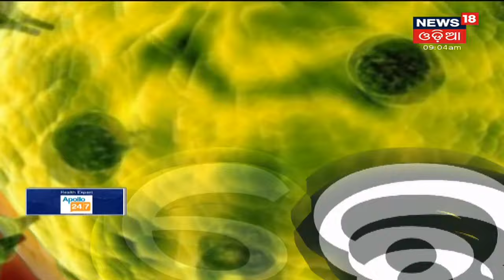Pulwamaରେ ଆତଙ୍କବାଦୀ - ସୁରକ୍ଷାକର୍ମୀଙ୍କ ମଧ୍ୟରେ ଗୁଳି ବିନିମୟ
Pulwamaରେ ଆତଙ୍କବାଦୀ - ସୁରକ୍ଷାକର୍ମୀଙ୍କ ମଧ୍ୟରେ ଗୁଳି ବିନିମୟ I Pulwamaରେ ସୁରକ୍ଷାକର୍ମୀଙ୍କ ଗୁଳିରେ 3 ଆତଙ୍କବାଦୀ ନିହତ I ମୃତ ଆତଙ୍କବାଦୀଙ୍କ ମଧ୍ୟରେ ଲସ୍କର- ଏ - ତଏବାର ଜଣେ କମାଣ୍ଡର ଅଛି  I 14th July 2021